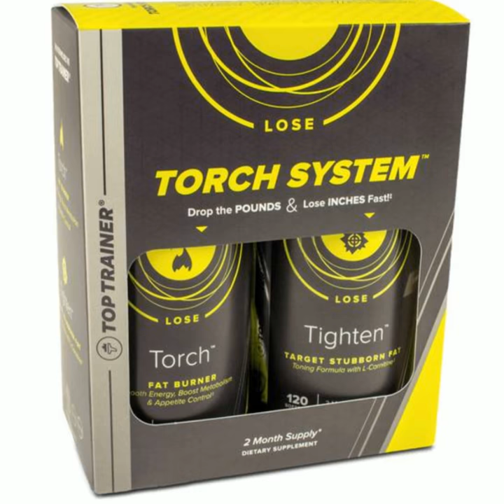Torch System Weight Loss Kit by Coach X your San Tan Valley Online Trainer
Torch System™ LIGHT THE TORCH.
Drop the Pounds & Lose the Inches fast!
The Top Trainer® Torch System™ is a potent 1-2 punch for fat loss.
This heavy-hitting weight loss system of Torch™ & Tighten™ attacks
 both the pounds and the inches for faster results.‡
The Torch System™ comes with a FREE Top Trainer pillbox!

YOUR SOLUTION FOR:

Attacking Fat • Appetite Control • Smooth Energy • Toning

2 MONTH SYSTEM
19 FAT BURNING INGREDIENTS
1,000 mg TONING COMPLEX* PER SERVING (*CLA & L-Carnitine)

DROP THE POUNDS.
TopTrainer’s Torch™ is an aggressive fat burning product with appetite control.
Expect moderate, smooth energy while you are dropping
 the pounds with exercise, a healthy diet & Torch™!‡
Top Trainer’s Torch is:

Gluten-Free
Dairy-Free
LOSE THE INCHES.
Tighten™, for both men & women, is designed to reduce stubborn
 fat areas around the stomach, waist, hips and thighs.
This stimulant-free product will help you with cravings and the urge to snack.
So before you have some salt, then some sugar, take Tighten™! ‡
TopTrainer’s Tighten is:
Stimulant Free
Dairy-Free
Gluten-Free

Below is a list of solutions you may find valuable to your life!